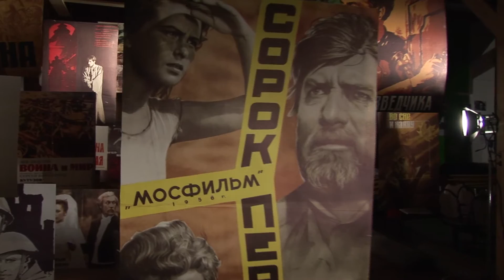Госфильмофонд России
По вопросу РЕКЛАМЫ, ТЕЛЕКИНО
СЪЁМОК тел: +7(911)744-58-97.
Skype: fedmichael
Рассмотрим все Ваши предложения.